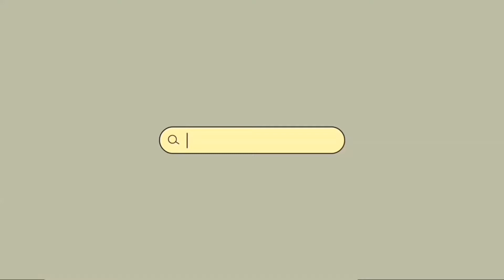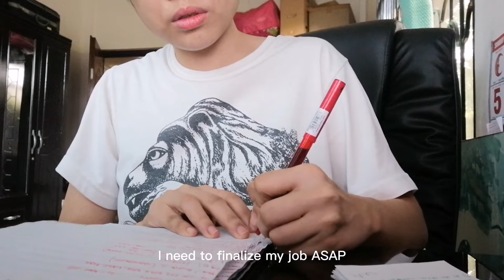Daily Vlog | Work from home | Simple Everyday Life | Earthquake Experience | Workout | Exercise Vlog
A day in the life of nayomi.e

Editing Apps:
CapCut
Picsart

Thank you for soft sage for the free intro and outro template